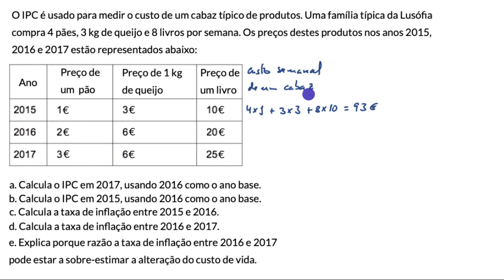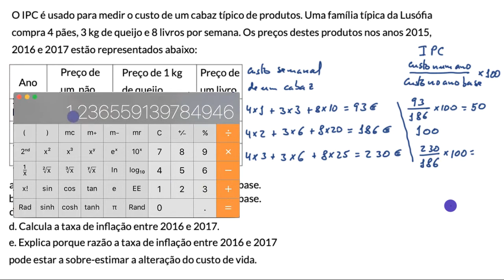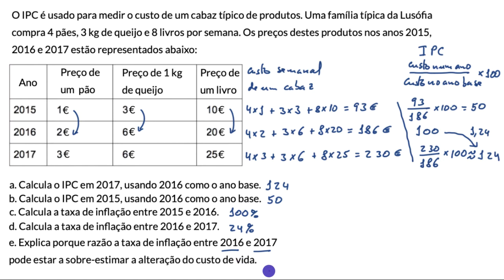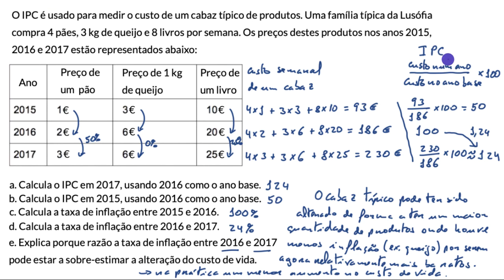Exemplo de cálculo de IPC e inflação - Khan Academy em português (MACS 10.º ano)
Vídeo original: Example question calculating CPI and inflation